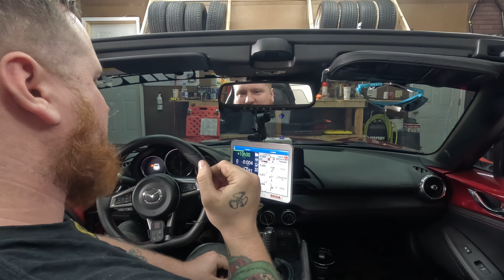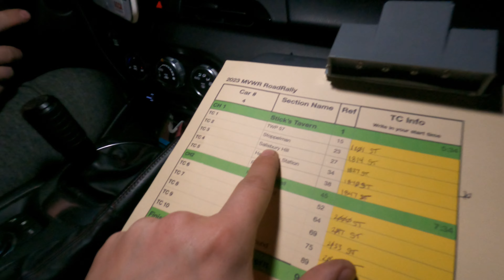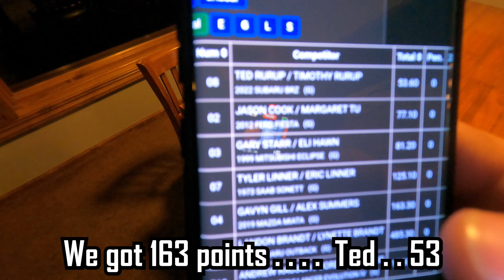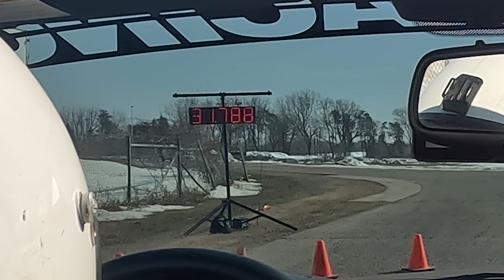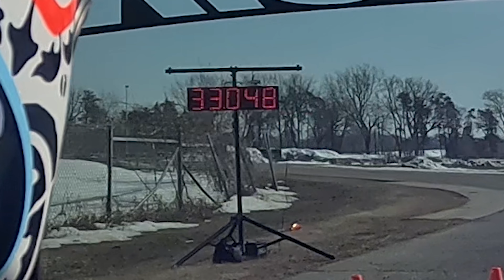Is project Miata as well-rounded as we hoped? TRIAL BY FIRE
This weekend, our ND Miata takes on and SCCA RoadRally back-to-back with the first Autocross of the season. Over the last few weeks we have installed Feal 441 Coilovers from Good-win Racing, a RoadsterSport strut brace, and a Guardian Designs steering wheel. On top of all the previous modifications we've done, will it still handle rally like a champ while also being able to put it down on an autocross course? Only one way to find out.